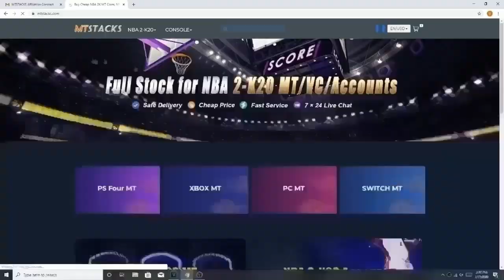THE VC GLITCH AND BADGE GLITCH IN NBA 2K20 PATCHED? NBA 2K20 OFFICIAL PATCH 12 PATCH NOTES!!!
NBA 2K20 PATCH 1.12 NOTES - VC GLITCH AND BADGE GLITCH BEHIND THE BACK IS BACK